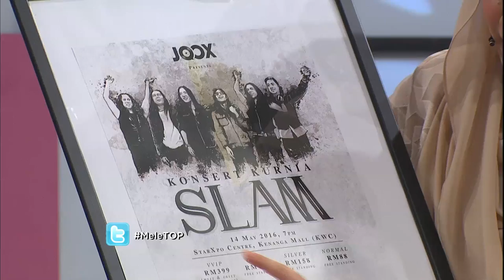MeleTOP: Konsert Kurnia SLAM Untuk Peminat! Ep184 [10.5.2016]